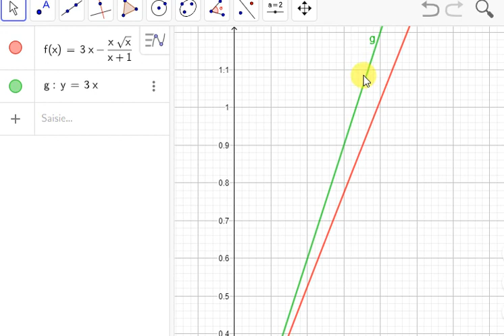Etude de fonctions numériques exercice31